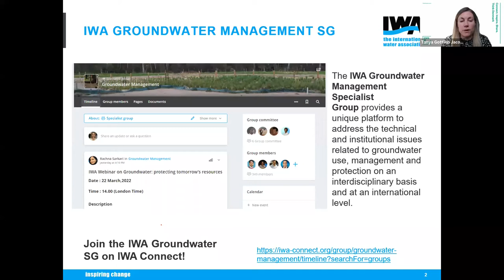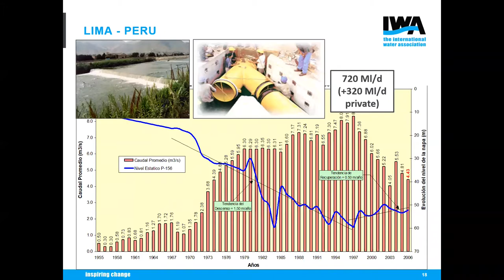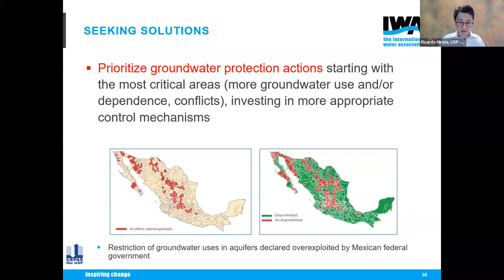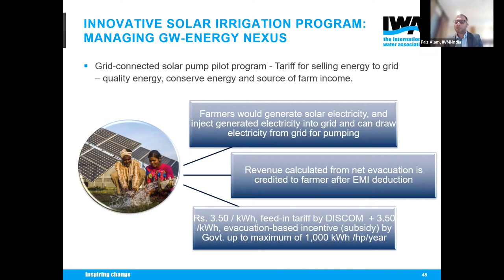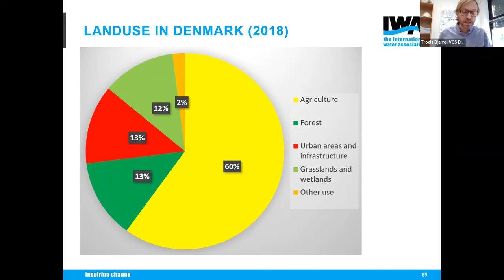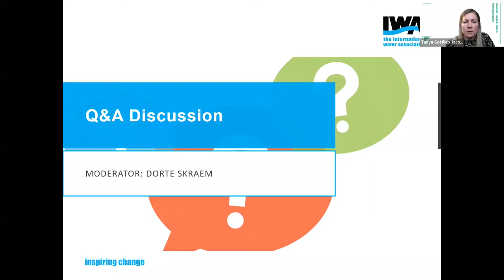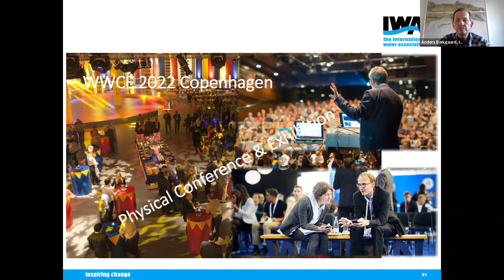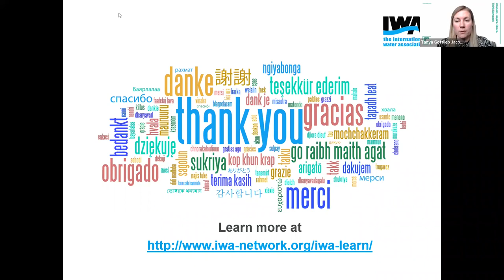IWA Webinar "Groundwater: protecting tomorrow’s resources"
Groundwater resources globally provide about 50% of all drinking water, about 40% of water used for agriculture, and about 30% of the water supply required for industry, as well as sustaining aquatic ecosystems, maintaining river baseflows and preventing land subsidence and seawater intrusion. In the face of unpredictable global changes, there is a need to increase our understanding of groundwater, improve its governance and implement conjunctive and adaptive management. To mark World Water Day – on 22 March 2022, IWA is organizing a webinar on groundwater resources to highlight their importance, value and provide an overview of what IWA experts in this area are doing to contribute to the governance and sustainable management of this invisible resource.

The webinar will concentrate upon groundwater for human water-supply, discussing its linkages with the 2030 Agenda and the Sustainable Development Goals (SDGs), especially SDG6 – Water and Sanitation, the benefits and challenges of incorporating groundwater into the water supply, and the importance of “protecting tomorrow’s groundwater resource” for future generations. Participants will learn about sustainable groundwater use from different contexts around the world. In particular, the Danish groundwater experience will be presented. Denmark is a leading example of sustainable use and protection of groundwater. In Denmark, drinking water entirely comes from groundwater, which is carefully protected and managed sustainably. The webinar also marks a step on the ‘Road to Copenhagen’ as we approach the IWA World Water Congress & Exhibition which will be held in Copenhagen (11-15 September 2022).